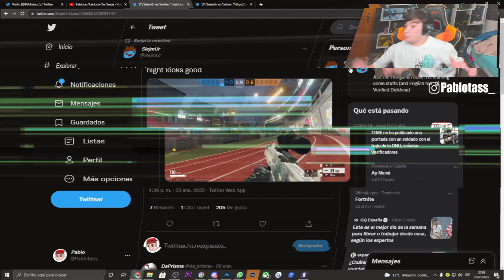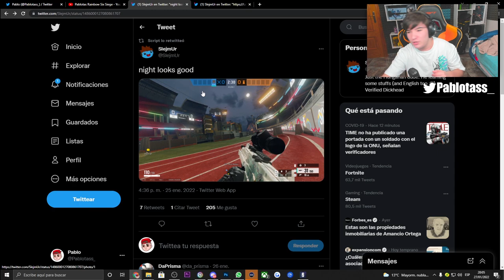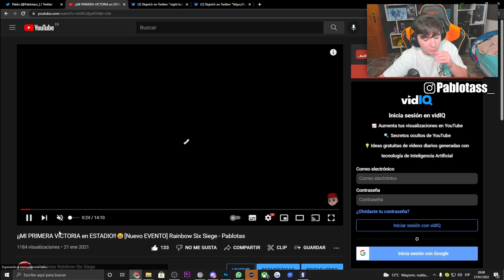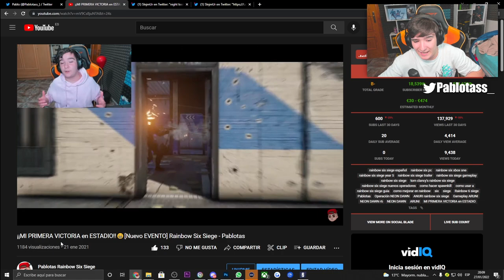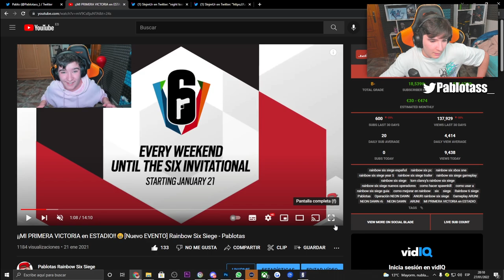ESTE es EL NUEVO EVENTO de R6 *ESTADIO* | HIGH CALIBRE | Pablotas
👉En este Gameplay de Rainbow six siege: ESTE es EL NUEVO EVENTO de R6 *ESTADIO*

► ¡Sígueme!